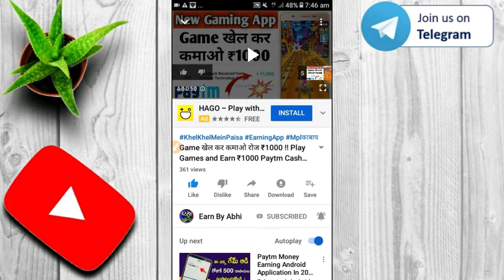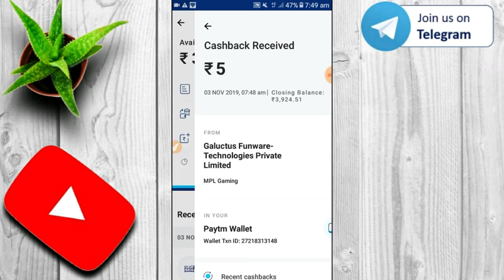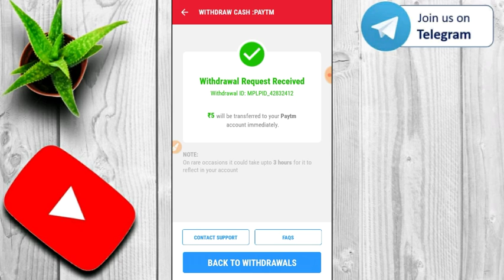MPL PRO New Biggest Update Of 2019 !! Secret Update !! अब कमाओ Unlimited Paytm cash !!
Or

( If link doesn't work then Search : @EarnByAbhi23 )

Mod Apk in telegram join fast 👆👆👆👆

REFER CODE : CKHQVQ

Thanks You .Good bye🔥🔥

Mpl pro mod apk
MPL hacktrick
MPL PRO FRUIT DART mod apk
MPL PRO FRUIT CHOP MOD APK
Runner no.1hack
fruit Chop Slow Motion
MPLhacked
Mpl Pro App Get Unlimited Token And Money Trick
mpl Hack
Earn by abhi
mpl pro
mpl pro invite code
mpl pro app
mpl pro tricks
mpl pro hack
mpl app unlimited trick
mpl token unlimited trick
mpl score unlimited  mpl pro
mpl app se paise kaise kamaye
mpl token code kya hai.